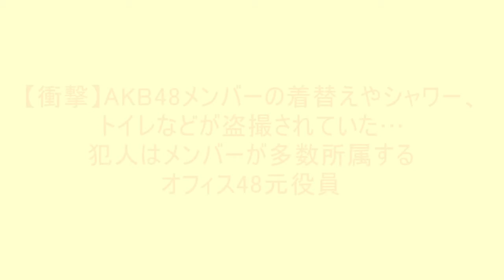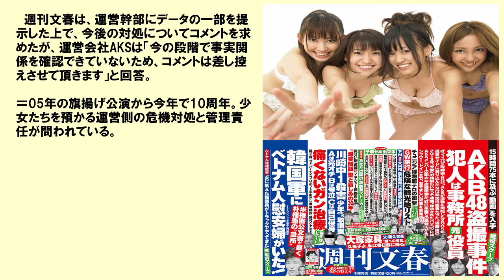AKB48メンバー盗撮画像が流出 着替えやシャワー、トイレなど多数 犯人はオフィス48元役員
AK48メンバーの盗撮画像が流出か？なんと犯人はオフィス48元役員の模様。